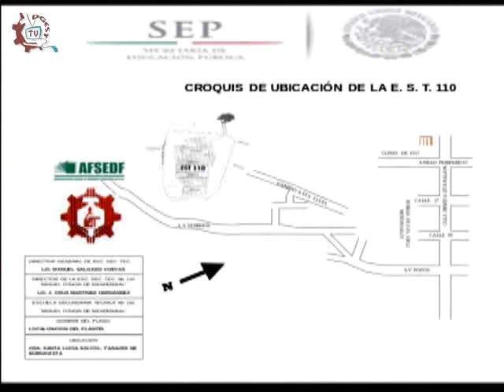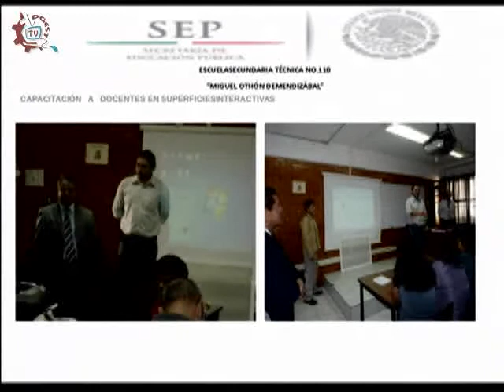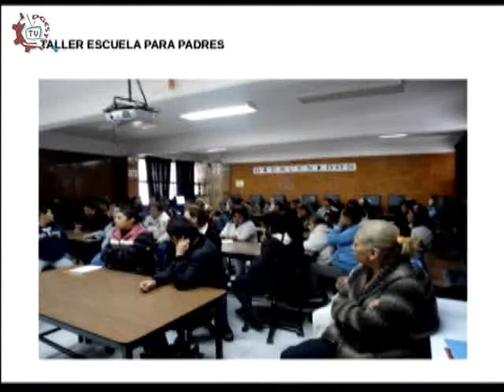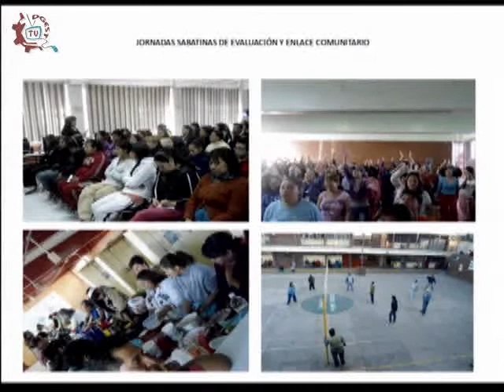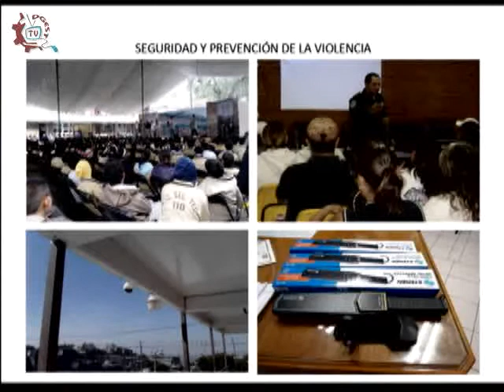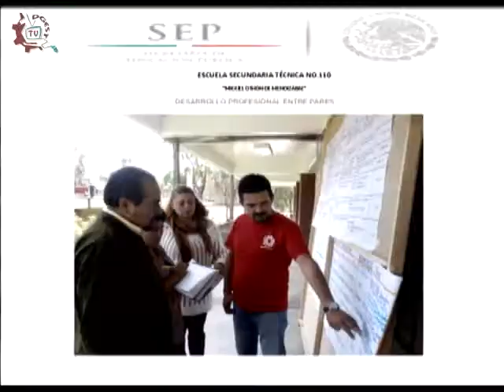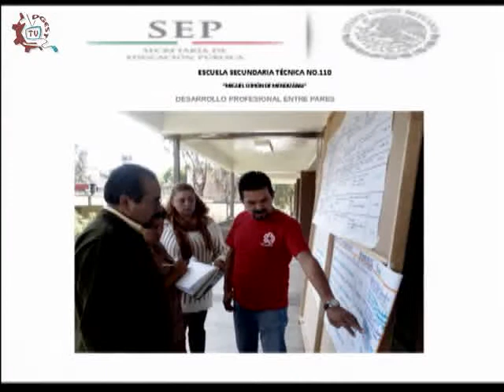20140312-CE1314/Ideas directas/EST 110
Ideas directas. EST 110. Invitads: Lic. Cruz Martínez Hernández, director de la EST 110. Conduce: Susana Argueta. Fecha de emisión: 12 de marzo de 2014. Este y otros programas los puedes ver